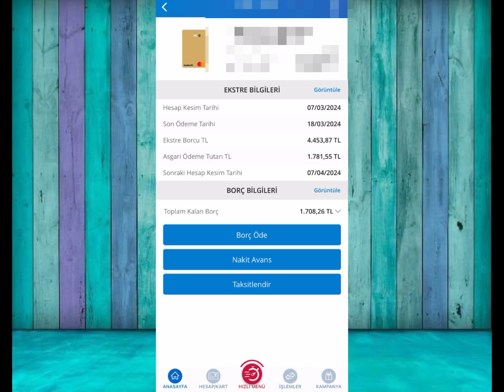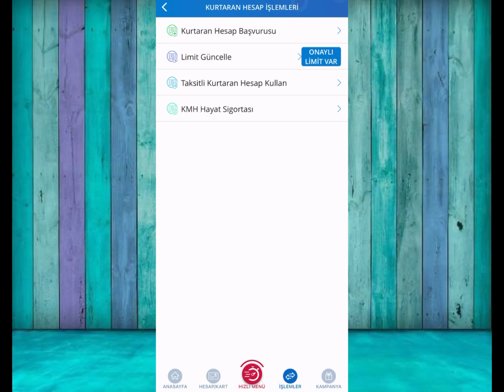Denizbank Nakit Avans Çekme İşlemi Nasıl Yapılır?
Bu video da muhtemel fayda göreceğiniz konular denizbank nakit avans nasıl çekilir, denizbank nakit avans çekemiyorum, denizbank 0 faizli nakit avans nasıl çekilir gibi bilgiler sizlere sunulmuştur

Denizbank Bonus kredi kartınızla Denizbank ve diğer banka ATM'lerinden, 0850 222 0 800 Telefon Bankacılığı'ndan,İnternet Bankacılığı'ndan, Mobildeniz ve DenizKartım uygulamalarından, DenizBank şubelerinden Nakit Avans çekebilirsiniz.